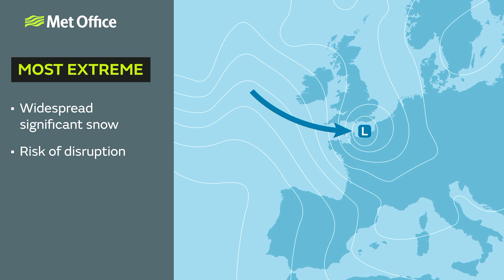Weather Story - Chances of snow next week?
The weather will turn colder again later this weekend there’s the chance of snow next week.

We are keeping a close eye on an area of low pressure, which is likely to approach the UK by Tuesday night and increase the risk of disruptive snow for some places.

However, there remains a lot of uncertainty - all depending on the precise track of this low pressure.

Met Office meteorologist Aidan McGivern explains what we can expect.